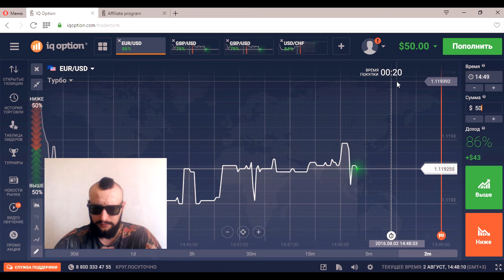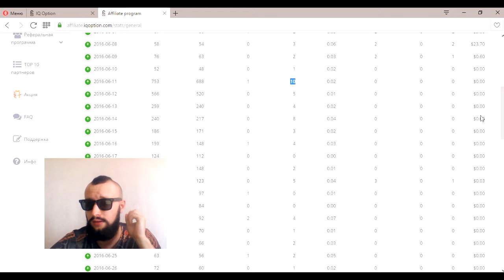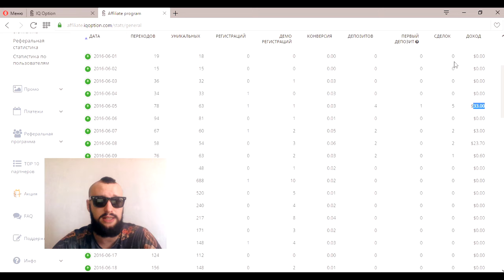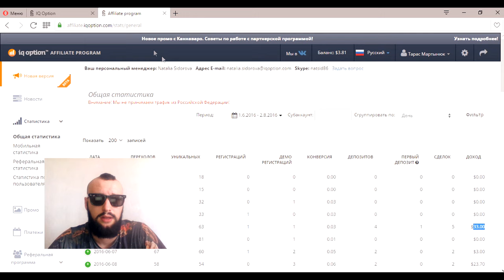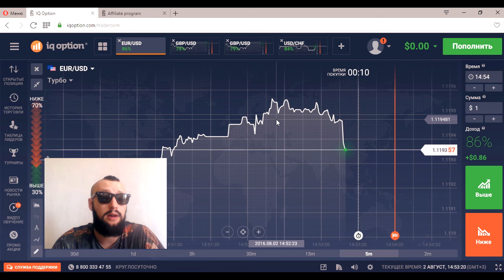Рэпер Трейдер - Заработки на Партнерской Программе IQ Option